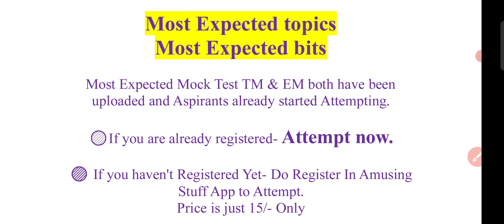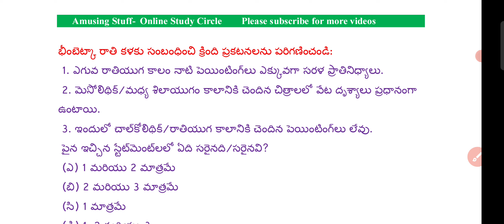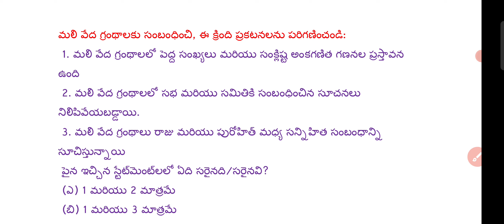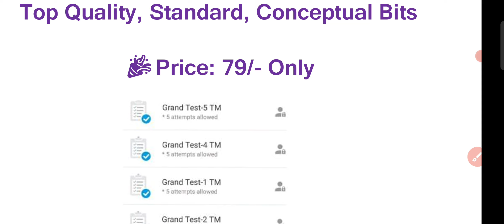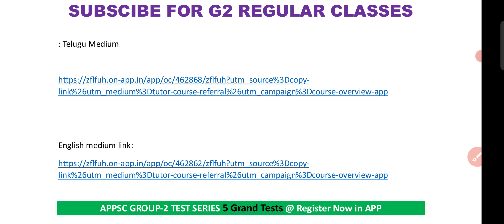Group-2 Most Expected Topics Mock Test Live EM TM| Revision is Key| APPSC| Amusing Stuff Test-15/-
Most Expected Grand Test- 15/- Only
register at Amusing Stuff App

Group-2 Prelims  Grand Test Series:
5 Grand Tests-79/-

AP Special Test Series-89/-
Register

APPSC Group-2 Books, Strategy and Syllabus analysis